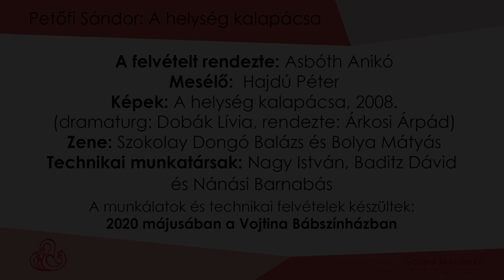Vojtina Bábszínház - A mese és a vers napja: A helység kalapácsa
Köszöntünk Benneteket hétfői, mese napi programunkon!
Ma Hajdú Péter, bábszínészünk meséli el nektek A helység kalapácsának történetét.
Fogadjátok szeretettel!